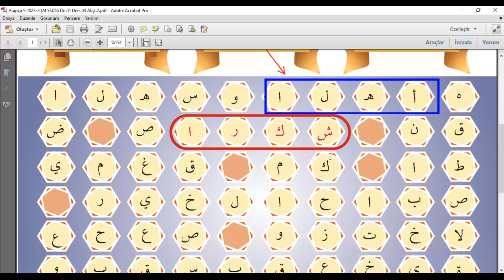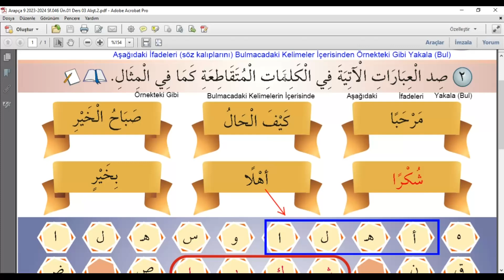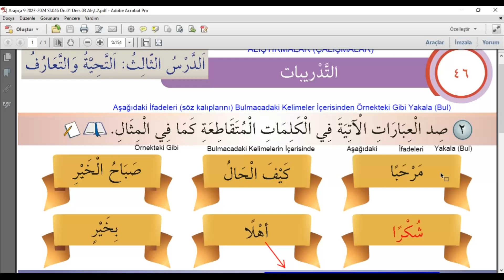Arapça 9 2023 2024 Sf 046 Ün 01 Ders 03 Alışt 2